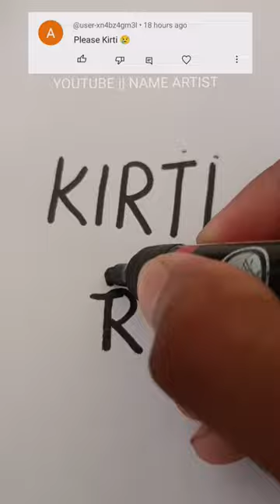my first art // Logo name kirti 🔥 comment your names 👀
YouTube thumbnail artist
how to draw name
my first vlog logo
art channel logo
how to make art logo
name art drowning
viral name art
art channel name ideas
artist logo
name art logo editing
logo art